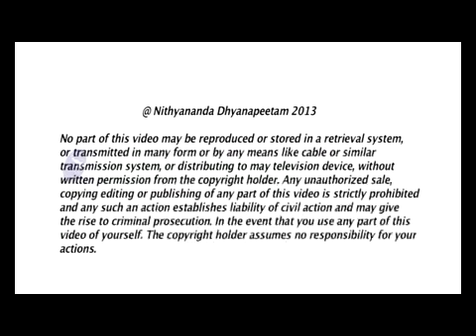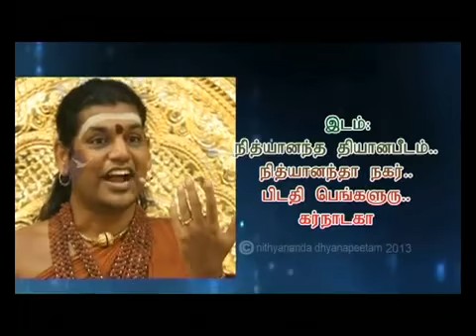Completion: strategy for Global Peace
In today's morning Satsang, Paramahamsa Nithyananda gives us another important revelation on the subject of completion --by practicing spontaneous completion, spontaneous enlightenment is possible! Completion is taking a cognitive decision to look at the world as it is, not from our perceptions, but by allowing the right understanding to happen. We can have peace on the planet Earth by practicing and sharing the science of completion!

TRANSCRIPTIONS:-
Today I will expand on "Forms and Completion". Please listen! Visualization and Completion! Before entering into the satsangh.

Mahadeva is gracing us today, Arunachaleshwara with Apeethakuchambika is gracing us today on the second day of Nithyanandeshwara Brahmotsava.

I will expand on "Forms and Completion".

Please listen! Some of the important truths associated to our visualization and Completion. Visualization, I will expand on this truth from the various knowledge traditions of Vedic thought-trend. There is various thought traditions in Vedic religion -- thought-trend of Advaitha Siddha, Advaitha Shaiva, Dwaitha, Visisthadvaitha -- so many thought-trends. I will share some of the very important truths, sacred secrets which I have experienced, which can make you experience spontaneous Completion, instant Completion. Actually, Completion is nothing but right understanding entering into your cognition.

Sometimes people ask me, 'Swamiji, whole day I sit with the mirror and look, look, look. Other than tears, nothing is coming. My eyes are burning!'

I tell them, 'This is the punishment you get for being incomplete!'

No! Listen! Completion is nothing but cognitive decision to look at the world as real, as it is. It is not that always the decision has to come to you, the cognitive shift has to happen to you, it is not that always that cognitive shift has to happen to you after a lot of struggle. No! It is not necessary. It can be spontaneous. It can be a simple decision. I believe in the possibility of spontaneous Completion, spontaneous enlightenment, because I myself achieved spontaneous enlightenment.

08:39

Please understand, even though my life looks like a gradual enlightenment process, it is not. Because I got enlightened, all the actions I did earlier looks like spiritual practice! That is like a with the conclusion reading the history. See, now we got the conclusion of the World War 2: Hitler lost. So, now we read all the incidents back and make him as a villain. I am not saying he is hero or villain and all that. I am nobody to comment. But, I only wanted to tell you guys that there are worse villains in history, but they are not projected so much as villain as Hitler. That you need to know.

I tell you, history is a lie, money is a hoax, politics is exploitational methodologies, media is the institutionalized rumor-spreading machinery. Only thing which can save you in your life is come to the Science of Completion. I tell you, it is simply the Science of Completion only that can save you in your life. So, history is nothing but reading the incident of the past after the conclusion.

Even in my biography, if you read it after the conclusion of enlightenment, it looks like the whole thing is a spiritual practice; but actually when it was happening it was not happening as a spiritual practice, I wanted you to know. I did not feed Ganapathi as a spiritual practice; as a play I started. I did not go to Arunagiri Yogishwara for spiritual practice, a causeless love I had for him, I don't know why. I do not know why all my gurukul kids have so much of love for me. Later on they may give a reason, when they grow logically like you all, 'We were having, so deeply cherishing feeling-connection with Swamiji, because we want enlightenment, our spiritual practice.' But now they don't know. Now they only know, 'We love Swamiji', that's all! With Arunagiri Yogishwara I did not have a spiritual practice devotion. No!

12:18

Please understand, political history is hoax, political geography is hoax, political economy is hoax, political media is hoax. Understand, political history, means history written to promote or demote certain political ideology, is hoax. Geography based on politics, means borders, is hoax. Politics-based media, the media machinery used to further somebody's political interest, is hoax. The political economy, means projecting somebody, some country as rich, some country as poor, some State as rich, some State as poor for the political gains, is hoax.

I tell you, because all of us are kept in fear, we want to buy more and more weapons, the weapons-based economies are rich. The moment that violence on the human civilization comes down even 3% or 4% - I am not even asking the whole 100% we should be violent-free -- even if 3% or 4% violence in the human mind comes down, all the so-called big economies of the world, present economies will collapse, because they are all standing on weapon.